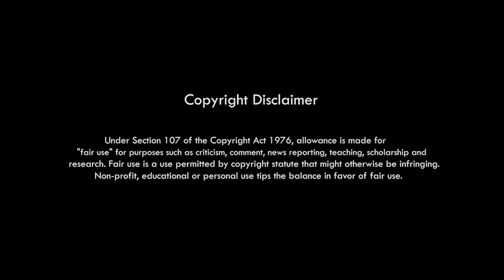NANGBIRTA || Official release 2022 || Ser Production || 1080p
Album Title : Nangbirta
cast : Generelson Hanse & Mirmili Teronpi
Singer : Sonjit Ronghang & Akangsa Enghipi
Lyric : Aturson Teron
Tune & Sonjit ronghang
Cinematographer : Basistha Hanse
MAU : Rupjili Terangpi
Direction : Jorson Bey
Producer : Prima Teronpi